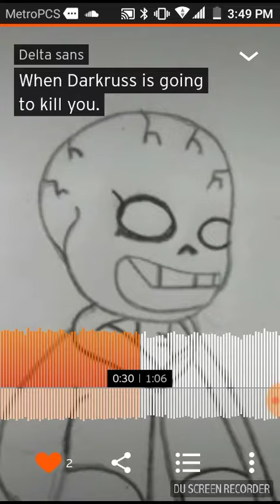When Darkruss is going to kill you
I know the Audio sounds bad,I don't know how to add an image the whole time the music plays out...

So I guess this is it for now ;-;

That's kinda why I always upload my music on soundcloud.